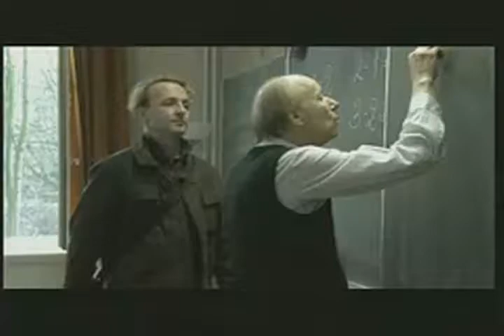Kirt rotture 都爱戴框 Leteceraman 要乱丢 北电《禁止吸烟 枢